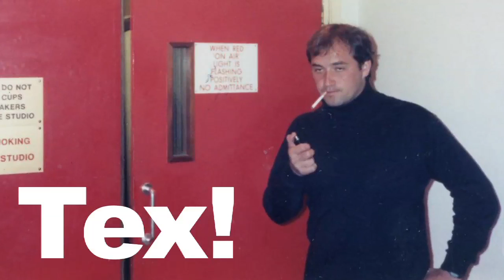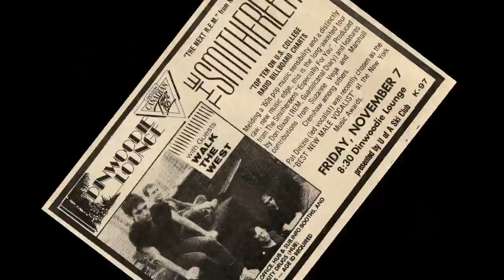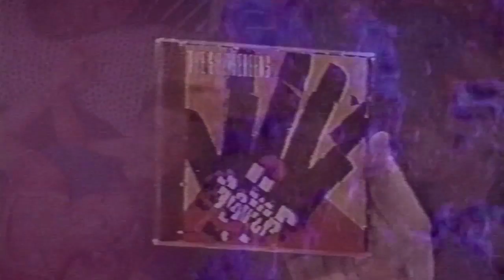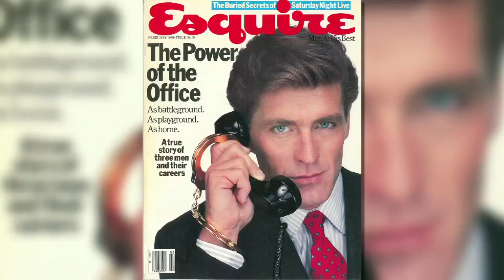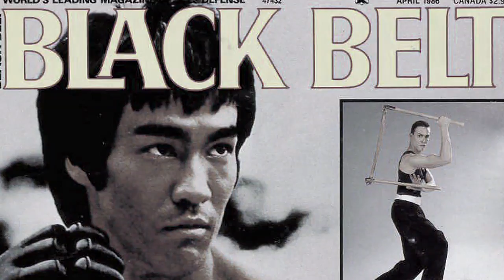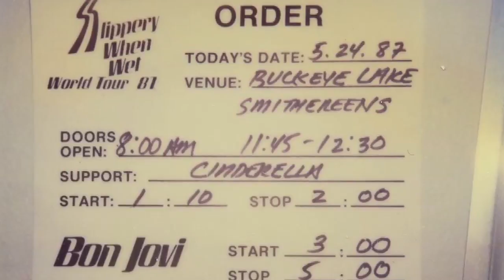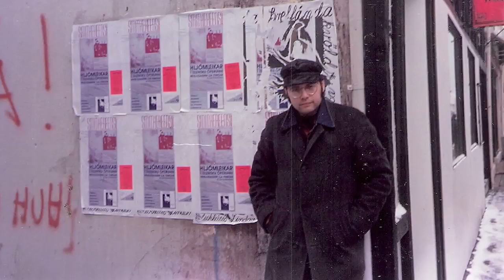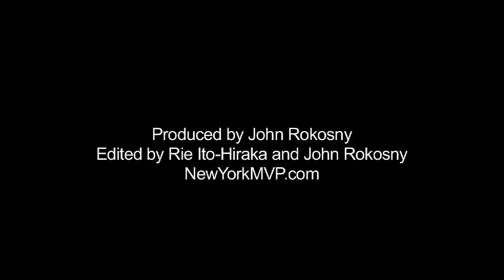The Smithereens - 30th Anniversary of "Especially For You" - Stage Film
The Smithereens - 30th Anniversary of "Especially For You" - Stage Film - Produced by John Rokosny - Edited by Rie Ito-Hiraka and John Rokosny for NewYorkMVP.com